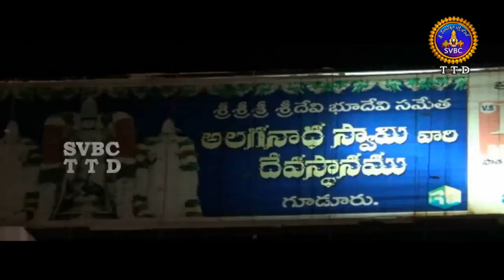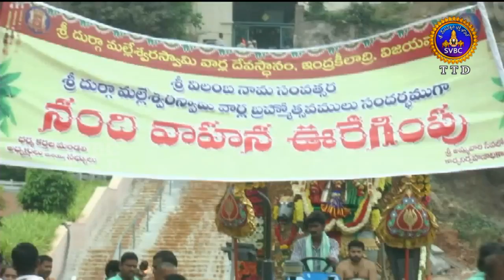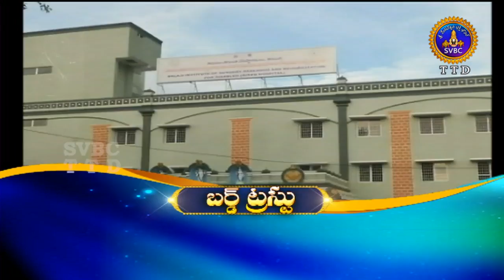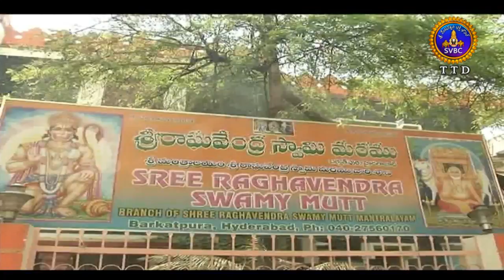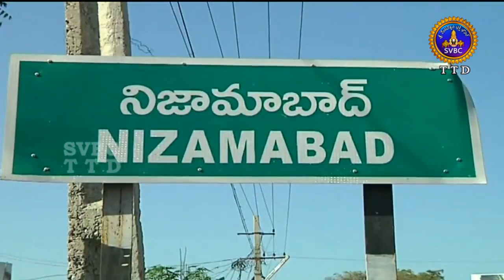Adhyatmika Viseshalu 9am | 30-03-18 | SVBC TTD